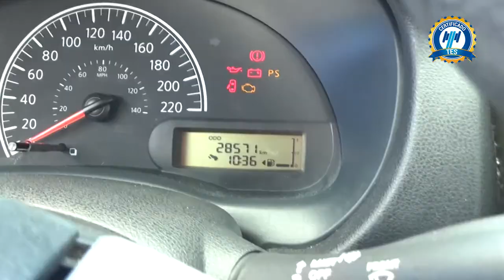Nissan / Versa / 2016 - 2098